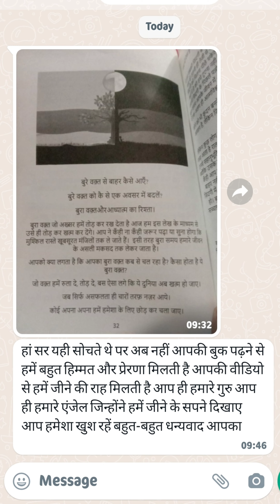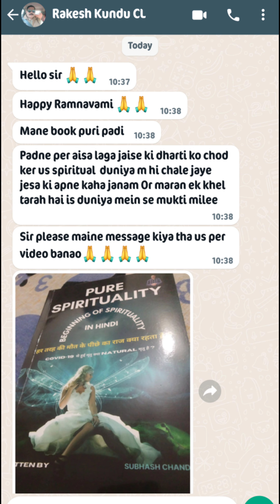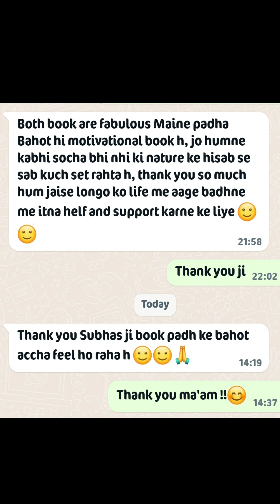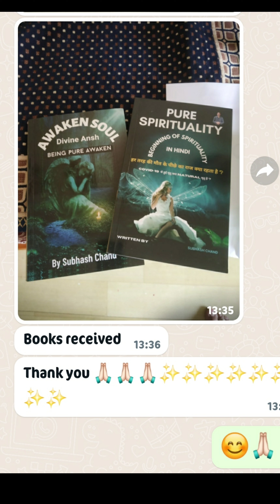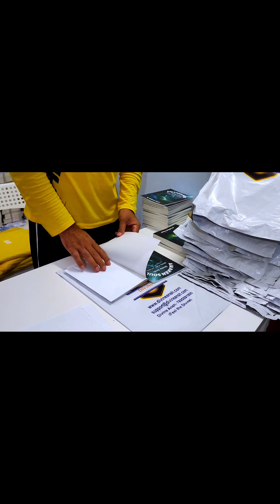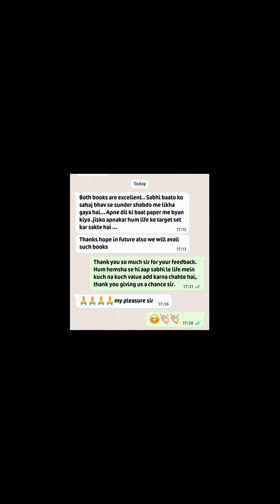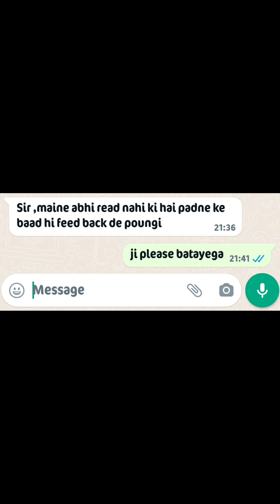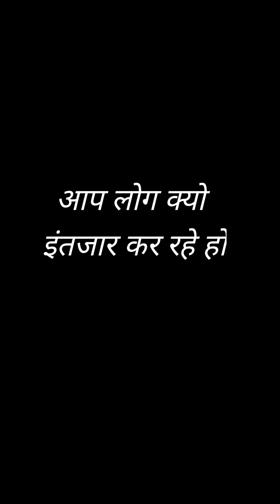हमें अपने ज्ञान को बढ़ाना बहुत जरुरी है?Prachin_kahaniyon